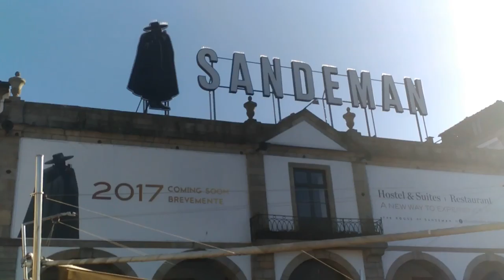Tu-Mi.com - Sandeman Oporto video 33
Oporto the capital of North of Portugal

Tu-Mi.com